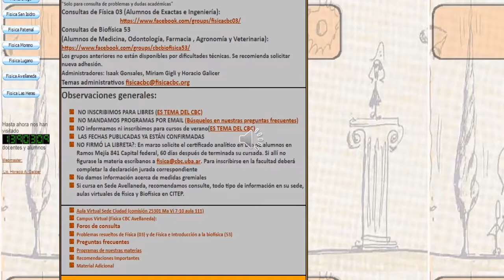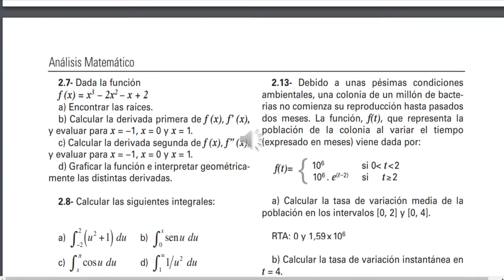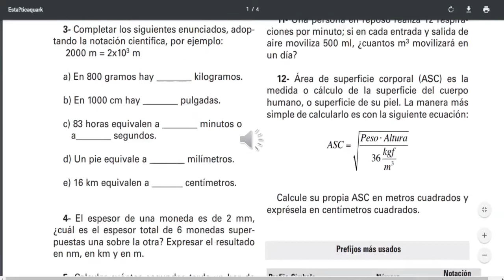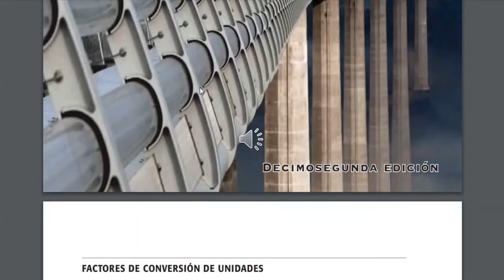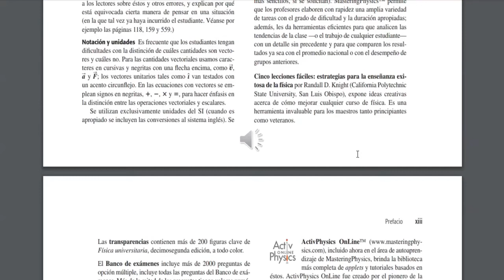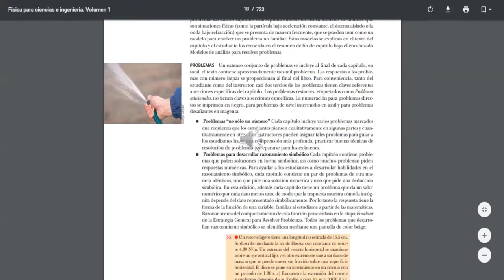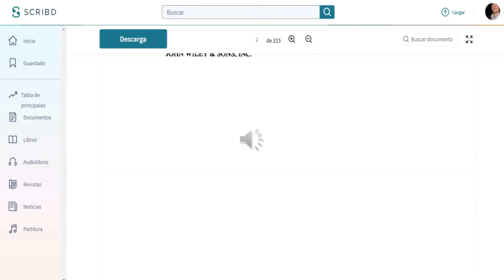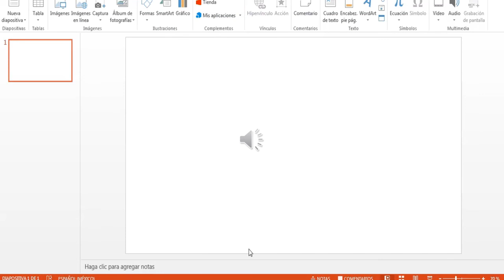¿Qué libros son recomendables para Física?